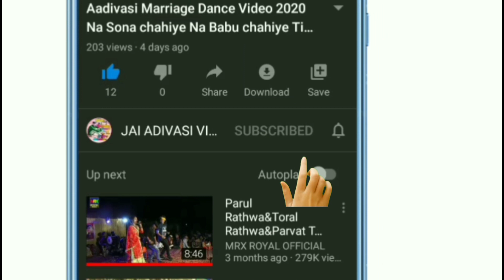Aadivasi Marriage Dance Video 2021!!घोघरो तारो नाबो घणो वो जूवानाय मारि//singer piru Bhai solanki !!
' जय हिन्द वन्दे मातरम '
🎥YouTuber-Bharat Rathwa and
                        Chetan Bariya